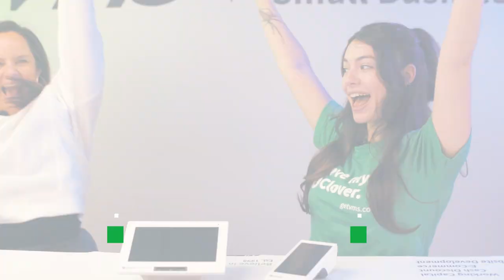How to Get Your Small Business Online | Small Business Insights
Want to take your business online?

Learn these essential steps and strategies in this informative video. Discover how to create a strong online presence, attract new customers, and boost your revenue.

00:00 - 01:19: Intro, why your business needs a website
01:20 - 04:33: Top five reasons you need an online presence
04:35 - 07:04: Types of websites you can utilize
07:05 - 10:20: Six tips for a successful website
10:21 - 12:03: How can we help?

Comment to let us know if you have any additional tips to share for fellow small business owners.

We're social!